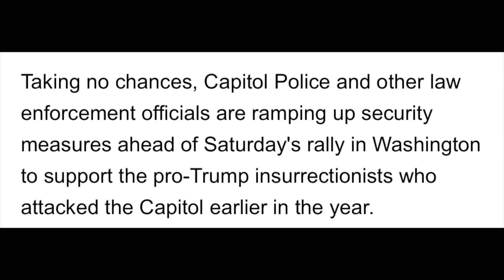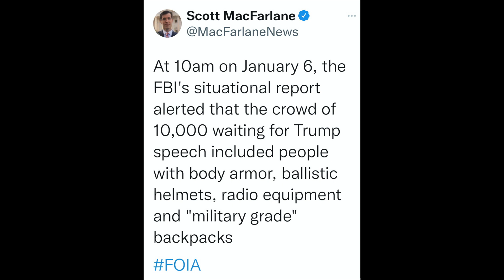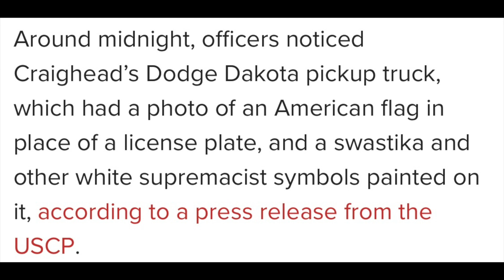As Feds Prepare for the Pro-Trump DC Rally on 9/18, We're Learning More About the "Failures" of 1/6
The next pro-Trump rally is slated for DC on Saturday, September 18th. Although it's difficult to fathom, this rally is actually being held IN SUPPORT OF those who attacked the US Capitol on January 6.

Even as the federal government is preparing to protect the Capitol on 9/18, we are learning more about the Capitol attack on 1/6, courtesy of some information revealed via a Freedom of Information Act (FOIA) request.

Additionally, the US Capitol Police issued a press release today about an arrest of a many outside the Democratic National Committee Headquarters.

This video reviews all of the above as we await the next move by the Department of Justice to hold accountable those responsible for funding, organizing and inciting the January 6 attack on our Capitol and our democracy.